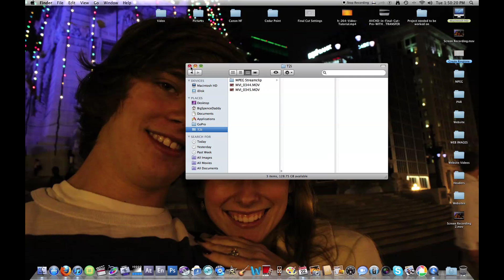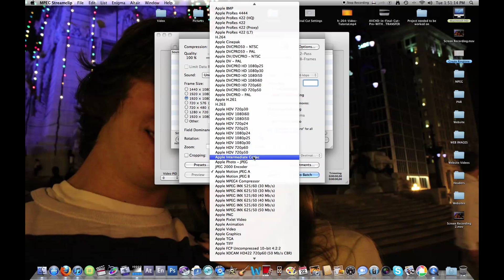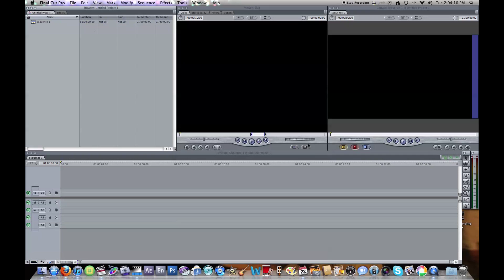How To Transcode H264 Files To Be Able To Edit In Final Cut Pro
This tutorial goes over how to transcode H264 files to be able to edit them in Final Cut Pro.